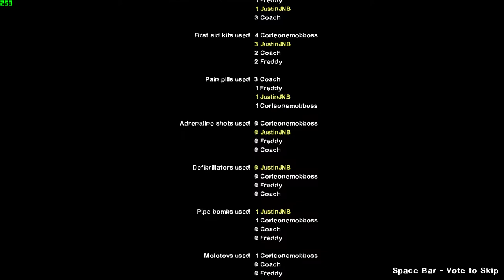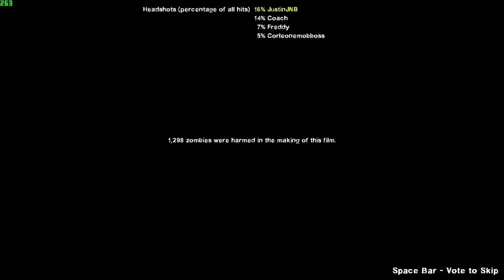Let's Play Left 4 Dead 2 - Bloody Moors | Part 5 - Arthur's Supplies | Modded | Finale